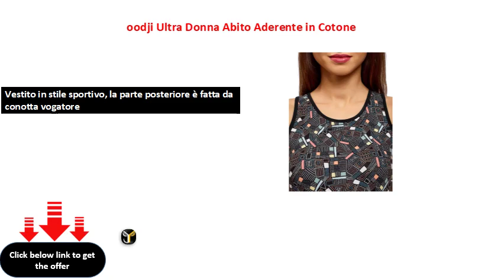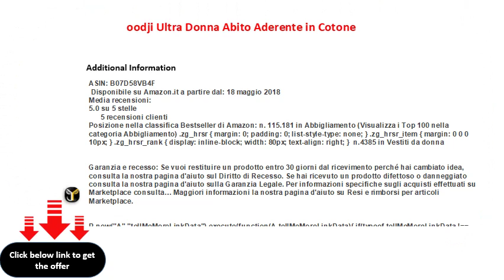oodji Ultra Donna Abito Aderente in Cotone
Lunghezza dell'abito (taglia M): 96cm
Vestito in stile sportivo, la parte posteriore è fatta da conotta vogatore